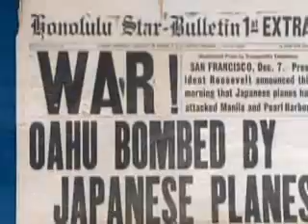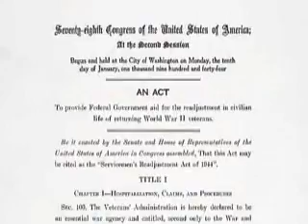AFT History Video: WWII Affects the AFT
WWII Affects the AFT.  Chapter 7 of the AFT History video.